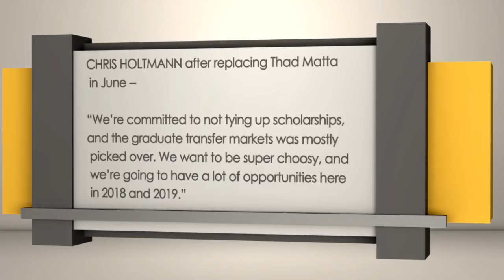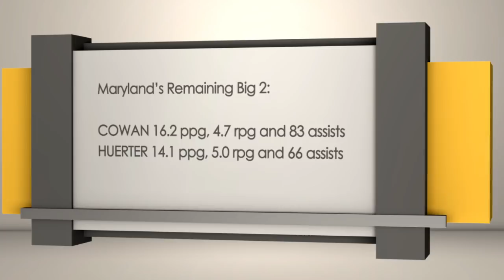Maryland Terrapins at Ohio State Buckeyes | Sports BIT | NCAAB Picks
On the Thursday, Jan. 11 Sports BIT show, Teddy Covers analyzes a Big Ten hoops matchup between Maryland and surprising Ohio State from Columbus.